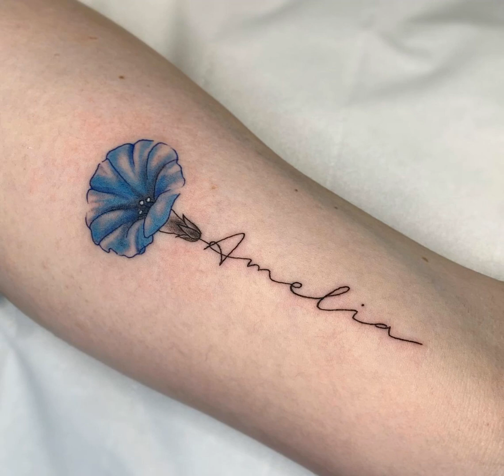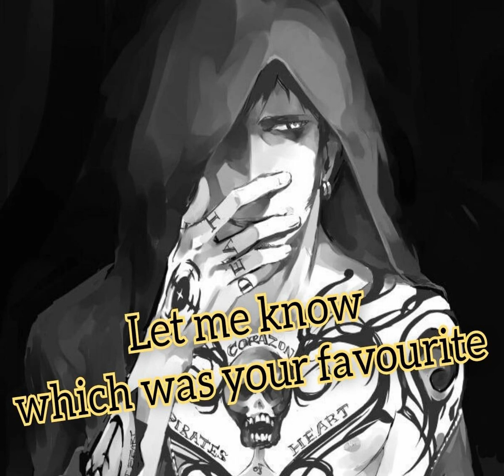Tatuagens de Flores 2022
Aqui você encontra as melhores listas de Tatuagens de Flores 2022.